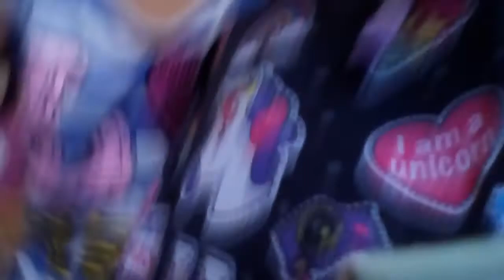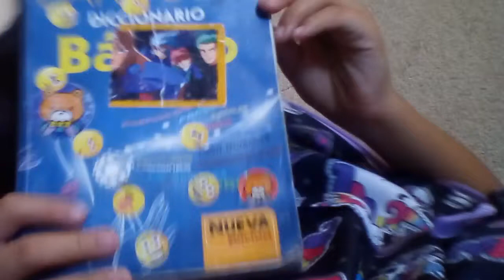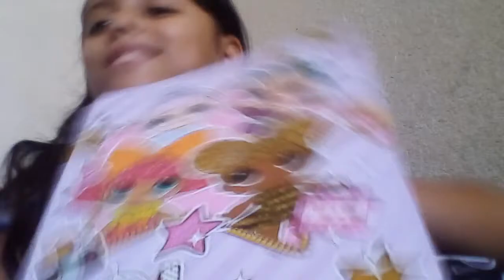Que hay en mi mochil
Aixa alejandra